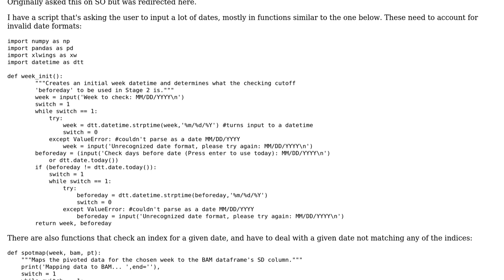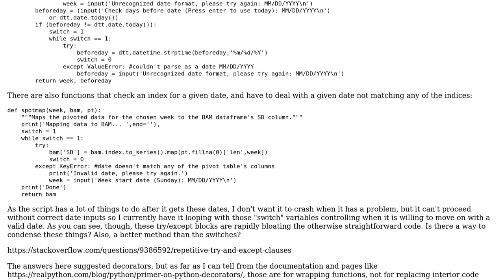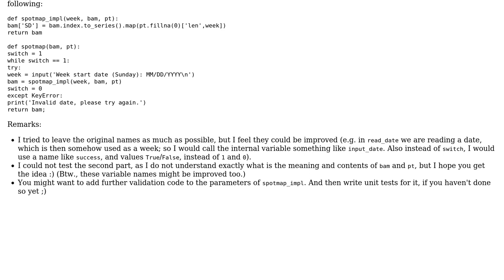Code Review: Asking user input until a valid datetime is given (bloated try-except blocks)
With thanks & praise to God, and with thanks to the many people who have made this project possible! | Content (except music & images) licensed under CC BY-SA | Music | Images & others | With thanks to user Steve R user Peilonrayz user Attilio and the Stack Exchange Network Trademarks are property of their respective owners. You are responsible for your own actions.